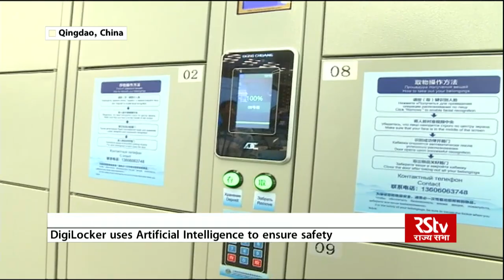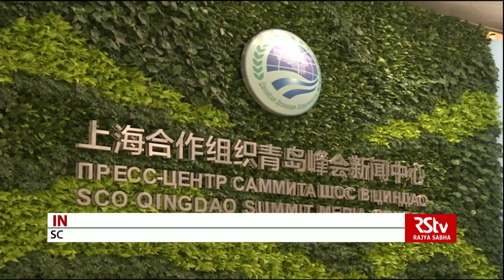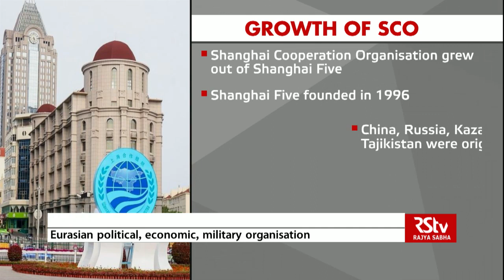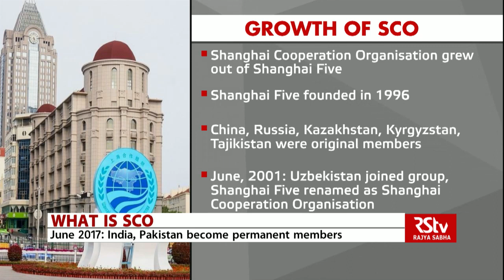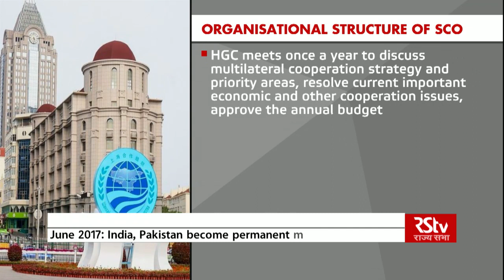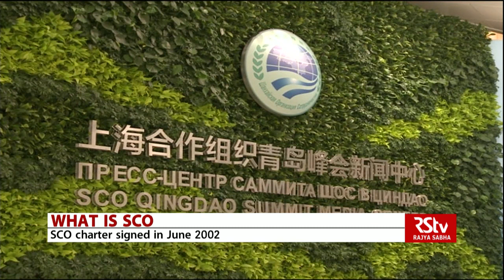In Depth - SCO Summit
This is the first SCO Summit that India will attend as a full member. Prime Minister Narendra Modi will reach Qingdao in China for the 18th SCO Summit on June 9th.

The two-day summit is likely to see India pitch for concerted regional and global action against terror networks and favour effective connectivity links to boost trade.

In today's episode, we are focusing on the agenda for the SCO Summit. a history of how the organisation evolved and answer what are its objectives.